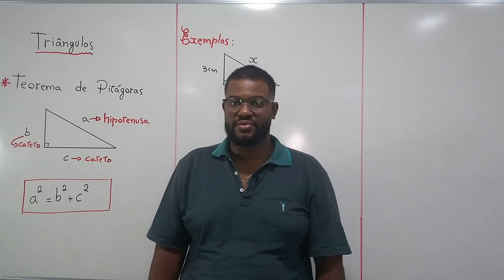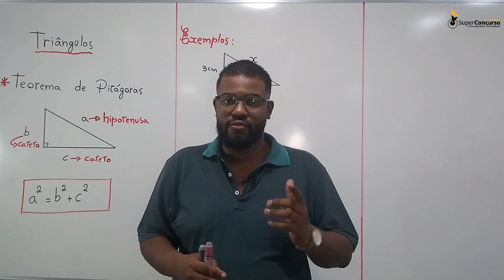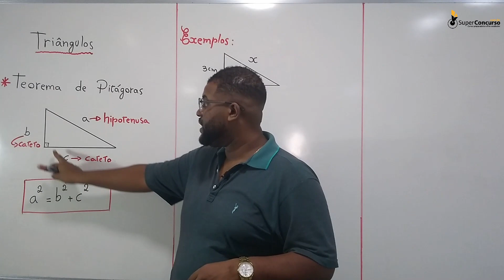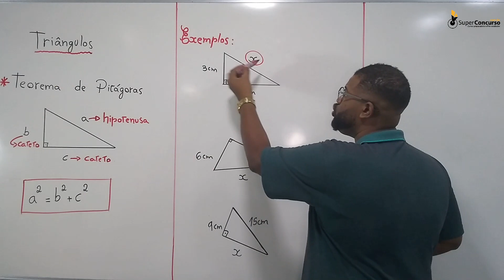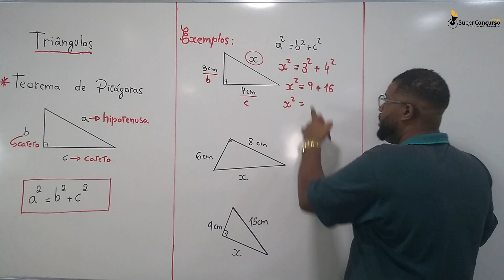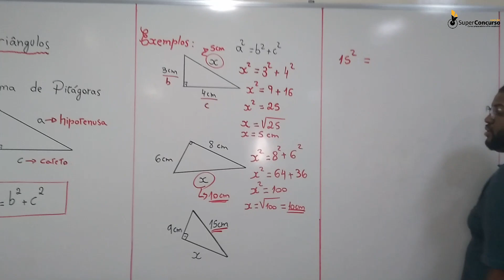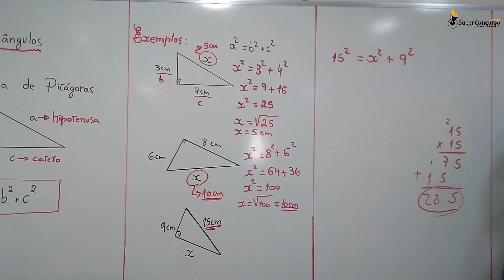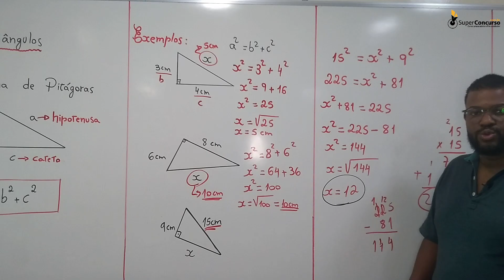TRIÂNGULOS - TEOREMA DE PITÁGORAS - PROFº JONATAN MARVILA